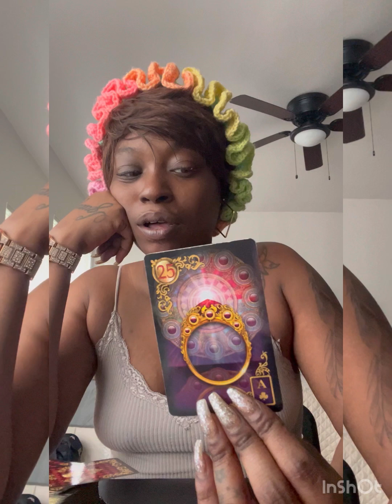Sept 24-29th: Lots of Changes Coming Quickly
Starting a new chapter, new material coming soon🤞🏾✨️

If you would like to support my growth by making a donation $GawddessQuella

If you are here to project negative energy, I rebuke you and send you back 2 sender🚫

Slaughter House Gang tap tf in ‼️ tarot​ love​ music​ minivlog​ shortvideo​ lovetarot​ art​ aquariustarot​